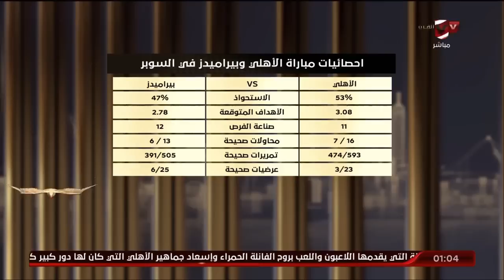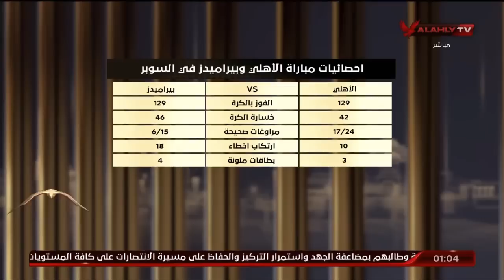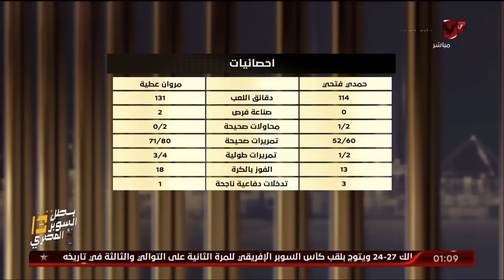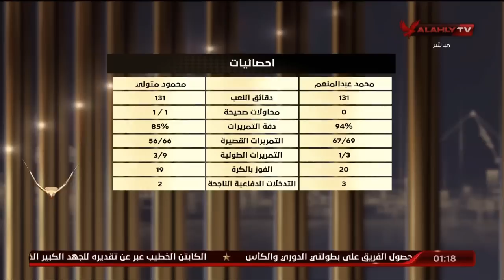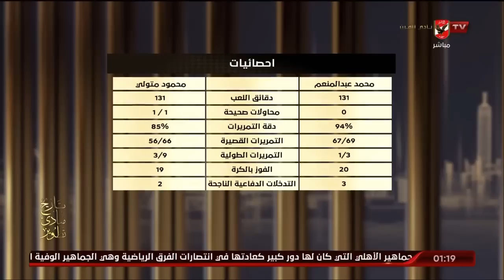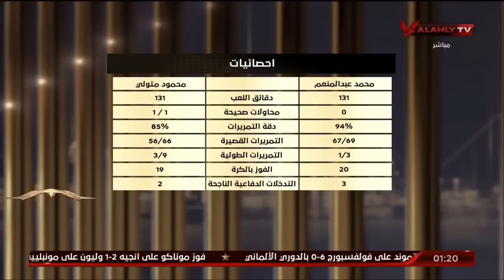الحلقة الكاملة | البيت الكبير مع إسلام الشاطر | 7-5-2023